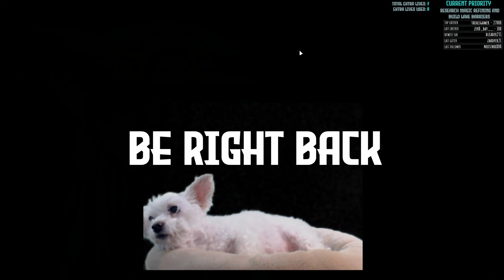RimWorld Wizards of the Black Death - Coastal Defenses // EP4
» Wizards of the Black Death is about a group of dark magic wizards and warriors that accidentally brought about the zombie apocalypse. It is the March RimWorld Miniseries Marathon winner. The stream is also a charity fundraiser for Ukraine, running a Tiltify campaign for the International Rescue Committee. If you want to donate to the charity, here's the The three main mods are RimWorld of Magic, Zombieland and Rimedieval with Perry Persistent Losing is Fun as a storyteller.

» If you want to try the scenario out yourself pretty much everything you need is know is

» If you want just an image of the rules, goals, lore and ideology here's a

» The RimWorld Miniseries Marathon is an event that happens every month where I take a suggested idea from you all and create a story out of it for Twitch. The miniseries is a one time event and after the stream concludes the miniseries is over. Here is how the series are chosen